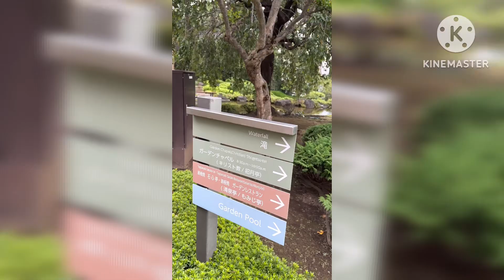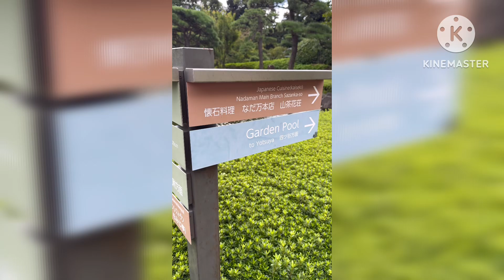2024年10月5日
2024年9月26日☁️
🔸パパの退職祝いとお誕生日会🔸

⭐️ロンさんのお仕事は、看板犬
🔸ドッグ同伴自然食カフェ流花亭LINE🔸

🔸ペット食育入門講座お申し込みページ🔸

❤️今日も笑顔溢れる素敵な1日を(*^o^*)❤️